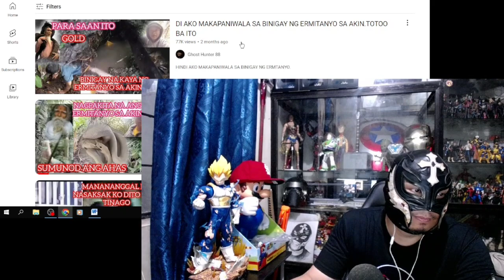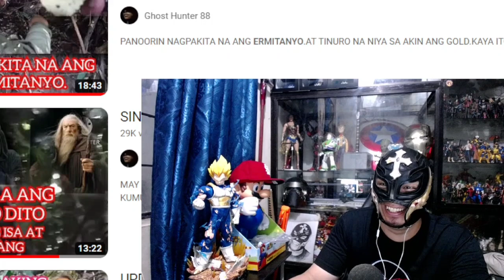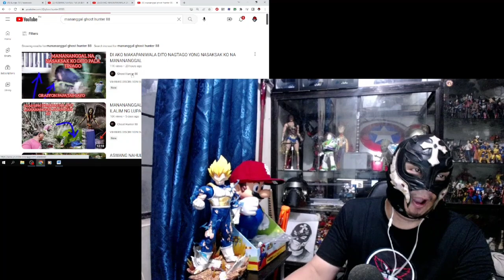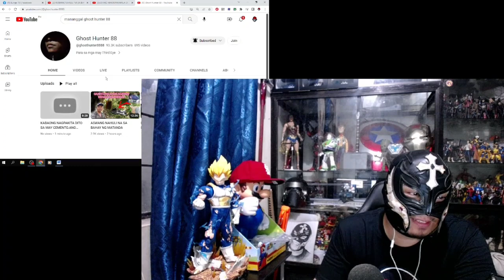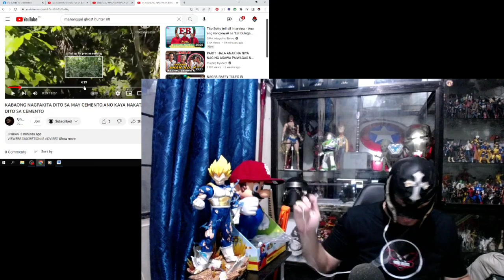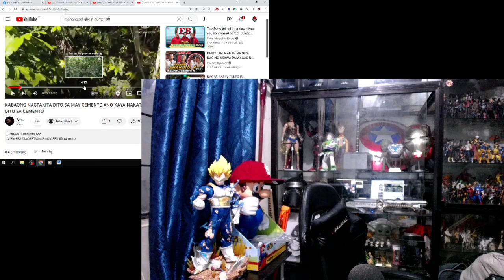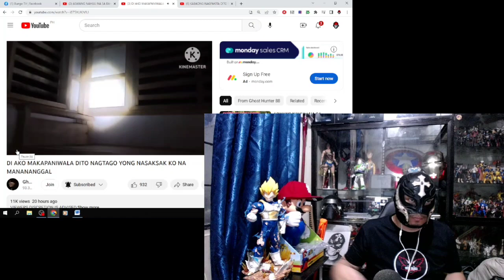Ghost Hunter 88 nagimbento na naman ng istorya